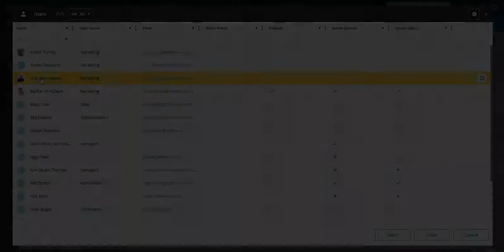How to use bulk replace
How to use bulk replace to update multiple records